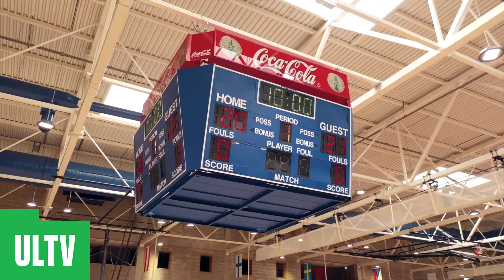First for... Sport